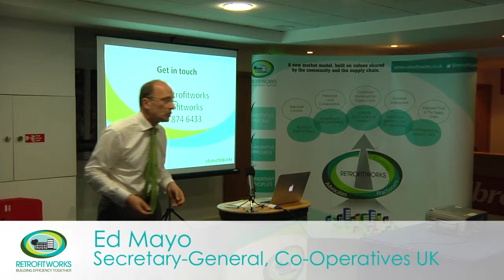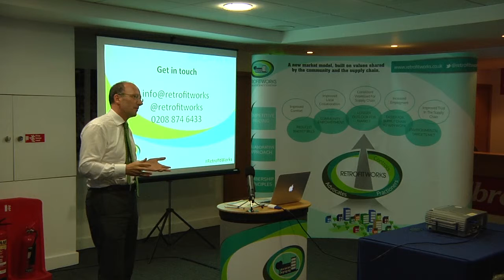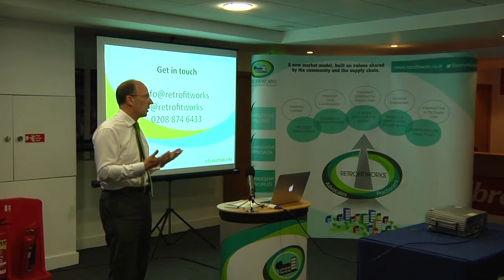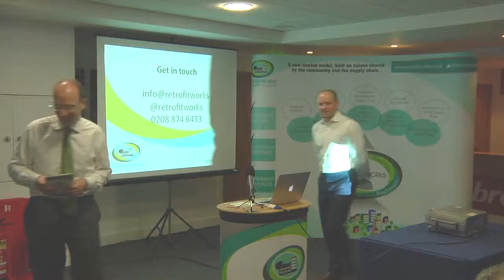Ed Mayo, Secretary General of Cooperatives UK's speech at Retrofitworks’ launch 16th July